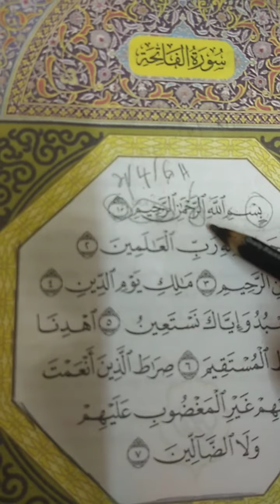January 29, 2023